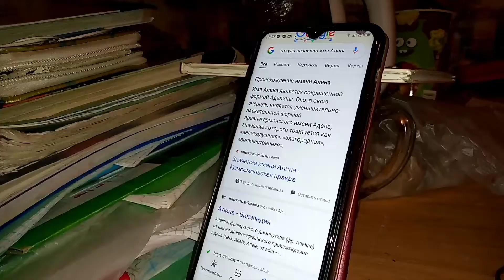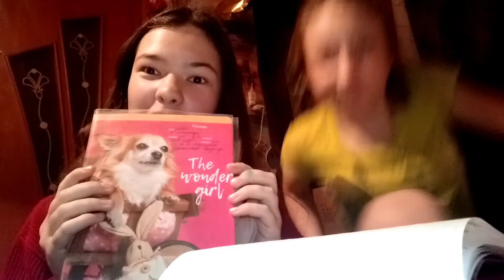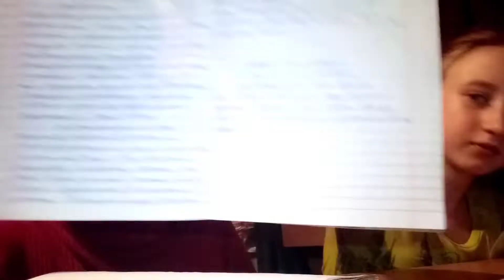Ночую у Алины. Делаем вместе уроки